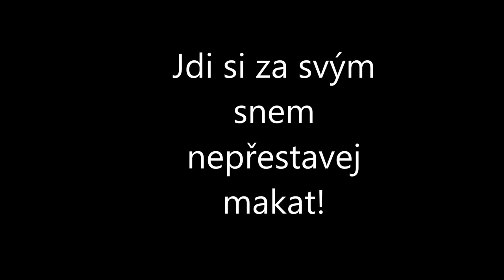Men's physique motivation - Bulk Lukáš Bartošek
Road to Olympia Amateur 2015

Coach: Vladimir Pajic
Team: Pajic Trainings